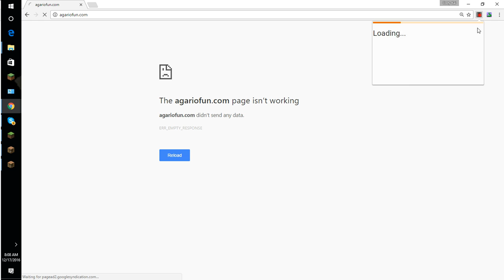I AM A ROBOT, My voice went weird And i got 137293 mass on agario